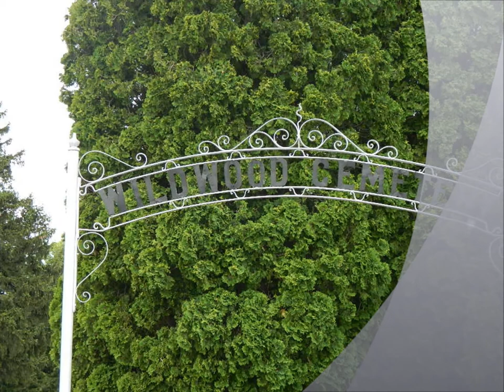Wildwood EVPS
We have put together some of our EVP's  with our photos. The pictures were taken the same day as the EVP's. So we put together this short clip for you to see and listen to. Enjoy.

Kevin & Lisa: AKA The White Noise Whispers Team